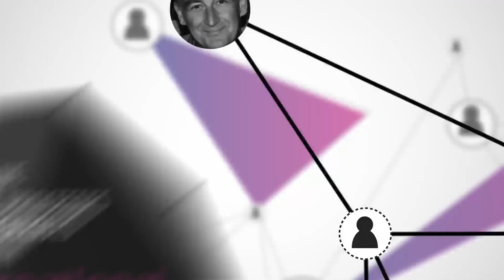Open dialogue approach and dialogism: “Give me a voice and I will be dialogue”